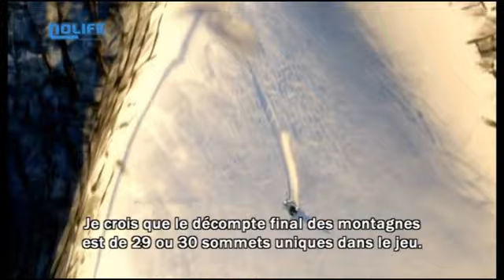#311 SSX Reportage noco